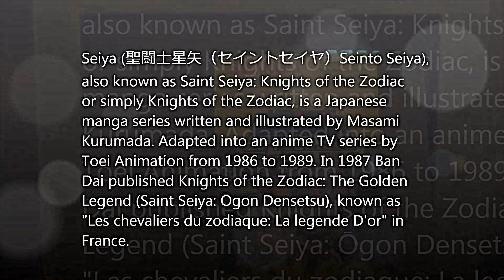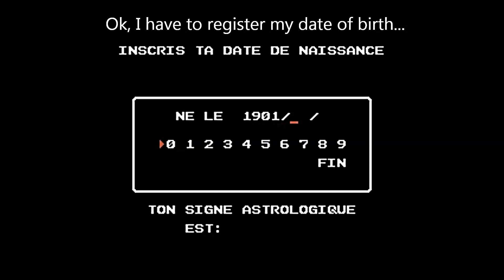Game Review #3 - Les Chevaliers du Zodiaque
VGML takes a quick lesson in French.

This is the first game inspired by Saint Seiya, it was released in Japan for the Famicom (the Japanese NES) in 1987 with the title Saint Seiya: Ougon Densetsu VO, this title published by Bandai was released in France on the NES with the title "Les Chevaliers du Zodiaque: La legende D'or".

The french version of this game is considered rare to collectors.